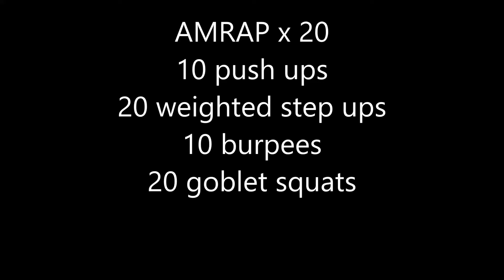April 21, 2020 WOD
10 push ups
20 weighted step ups
10 burpees
20 goblet squats